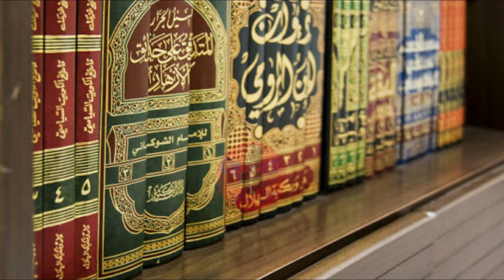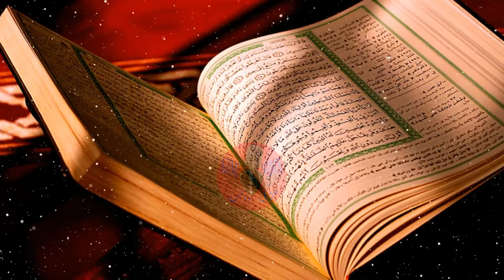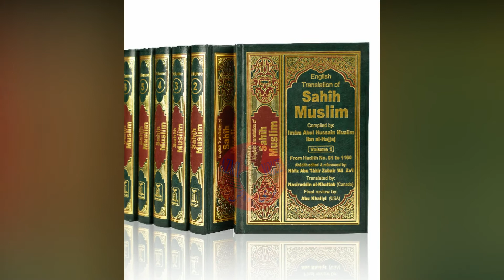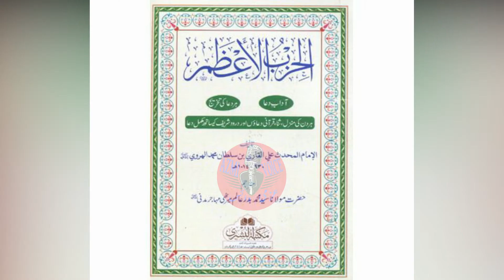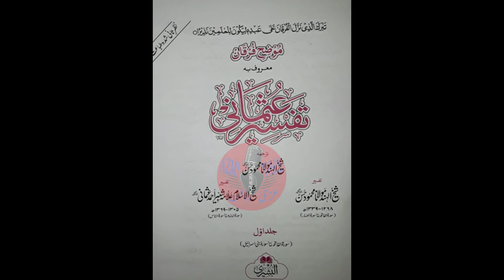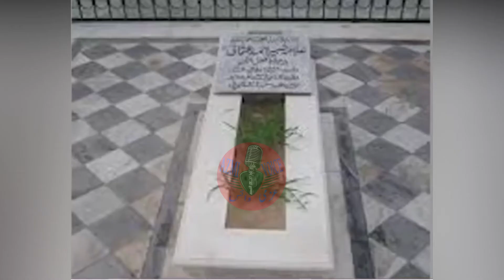Allama Shabbir Ahmad Usmani RA Biography | Life Story Life History | Urdu Hindi | AZMI VOICE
Allama Shabbir Ahmad Usmani (R.A) Biography Life Story Life History Urdu Hindi BY AZMI VOICE
Shabbir Ahmad Usmani (Urdu: شبیر احمد عثمانی‎, Shabbīr Aḥmad ‘Usmānī; 11 October 1887 – 13 December 1949) was an Islamic scholar who supported the Pakistan Movement in the 1940s. He was a religious scholar, writer, orator, politician, and expert in tafsir and Hadith.[1][2]

His cousin, Aamir Usmani, was also an Islamic scholar as well as a poet
Born on 11 October 1887 in Bijnor, a city in Uttar Pradesh, British India. His father, Fadhlur Rahman, was a deputy inspector of schools and had been sent on assignment to Bareilly, when his son Shabbir was born. He was educated at Darul Ulum Deoband, where he became a disciple of Mahmud ul Hasan,[2] and graduated in 1908. After his graduation, he was appointed as a teacher at Darul Uloom Deoband.[2]

In 1915, when Mahmud ul Hasan went into self-exile in Hijaz, Saudi Arabia, Usmani filled his position as the teacher of Sahih Muslim, a book of teachings of prophet Muhammad.[2] In 1925, Sultan Abdul Aziz Ibn Saud of Saudi Arabia scheduled a conference for prominent ulama from all over the world. A deputation of a number of 'ulama' from India participated in this conference, it is believed that they chose Usmani as their leader after having a short conversation with him.[2]

In 1926, he moved to Dabhel, a small predominantly Deobandi town in the Indian state of Gujarat, and became a teacher at Jami'a Islamiyyah Dabhel. In October 1929, when the foundation committee decided to establish Jamia Millia Islamia (A Central University), New Delhi, he was elected as a member of the founding committee. Many other Islamic scholars also were members of the Foundation Committee including Maulana Husain Ahmad Madani, Maulana Abdul Bari Firangi Mahali, Sheikh ul Hind Maulana Mahmud al-Hasan, Mufti Kifayatullah Dihlawi, Maulana Abdul Haq Akorwi. In 1933, when Anwar Shah Kashmiri died, Usmani became the teacher of Sahih al-Bukhari, a book of teachings by prophet Muhammad.